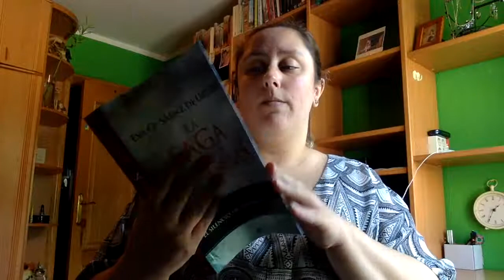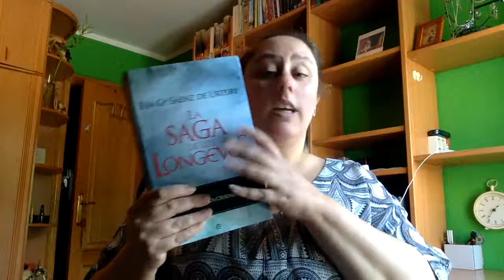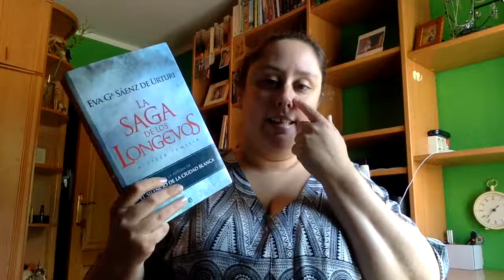Review La Saga de los longevos: la vieja familia | Eva Garcia Saenz de Urturi